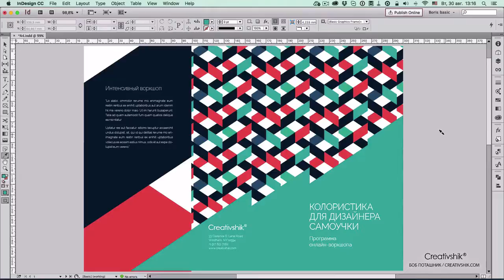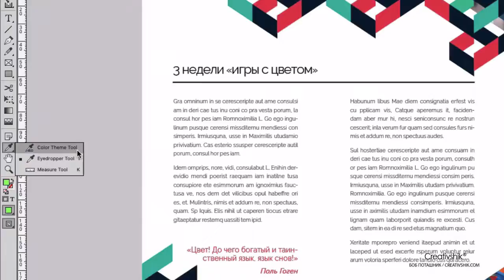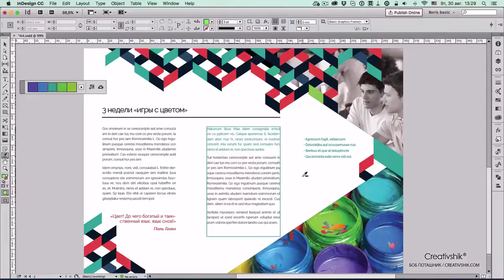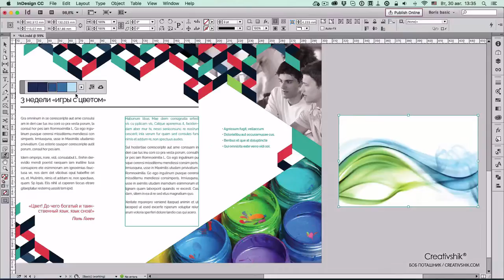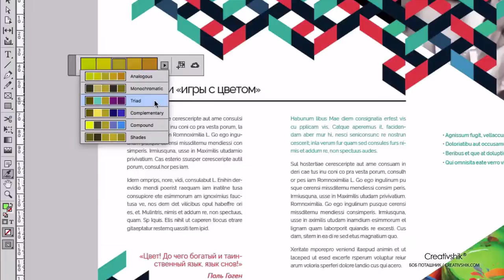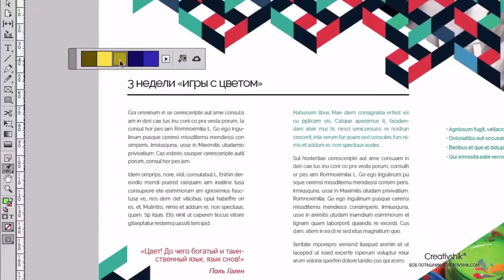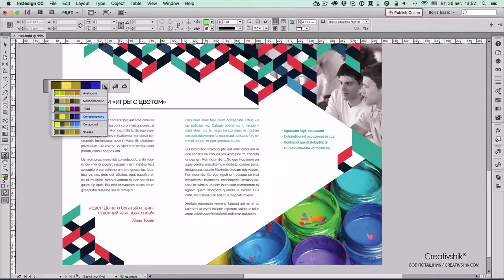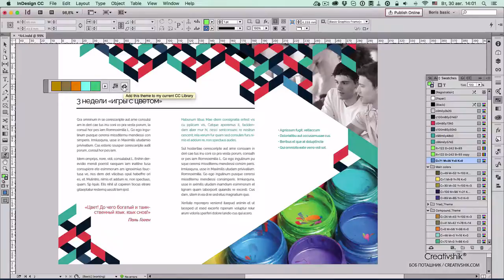Adobe InDesign. Инструмент Color Theme tool. (Борис Поташник, Creativshik)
Автор: Борис Поташник
Подробное содержание на сайте АВТОРА, или у нас: